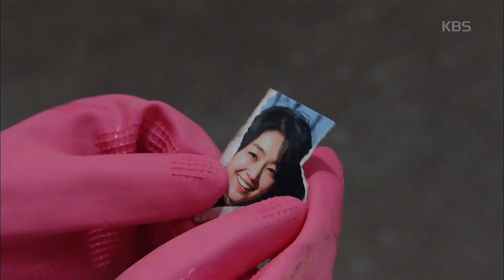천상의 약속 - 박서연, 김혜리의 반쪽 귀고리 발견 “엄마의 단서 잡았다”.20160205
박서연, 김혜리의 반쪽 귀고리 발견 “엄마의 단서 잡았다”